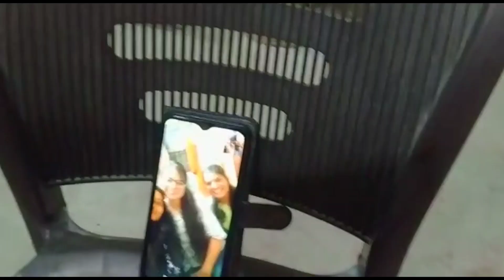Birthday Vlog❤ || sister special Online Birthday🎂Celebrate🎉|| UP Police 👮